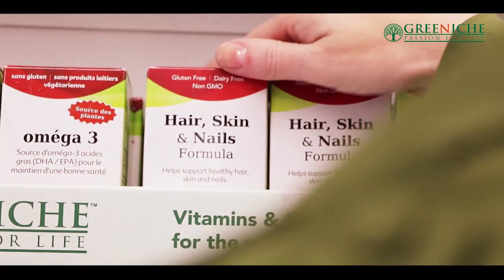TAG TV Pakistan Bureau News Bulletin with Kokab Farooqui - 9 December 2019